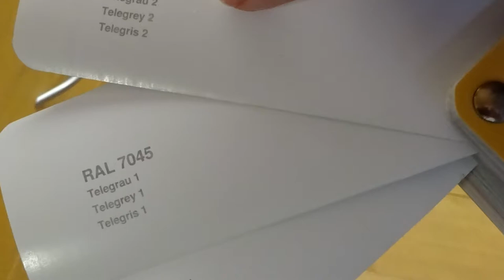Der perfekte Weinkeller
Der komplette Weinkeller mit Decke, Wänden, Licht, Möbeln und Technik von den Möbelmachern. Nur die Einzelanfertigung von Massivholzmöbeln macht wirklich glücklich.